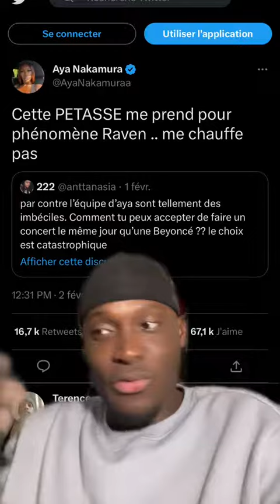Carrément en Majuscule JV CANNER